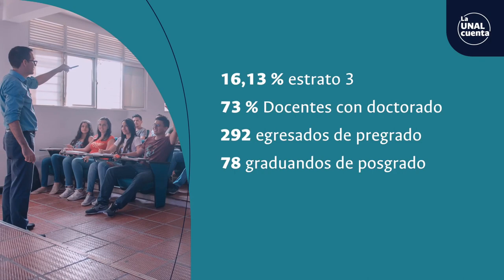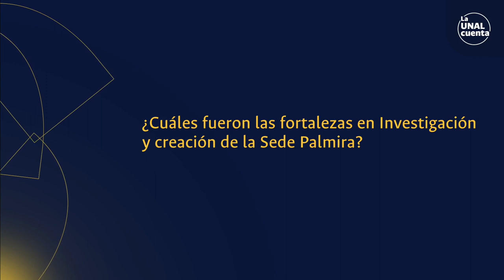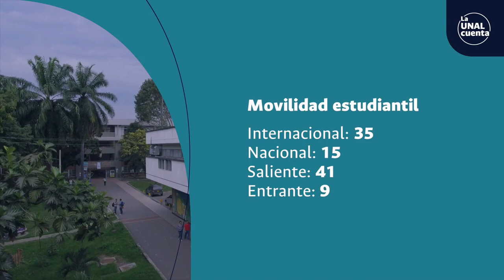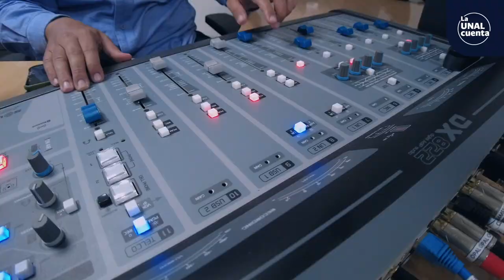LaUNALCuenta Balance Social / Sede Palmira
SomosUNAL ¡Nuestras sedes nos cuentan! Conoce el Balance Social de la Sede Palmira - Vigencia 2020 | Proceso Permanente de Rendición de Cuentas